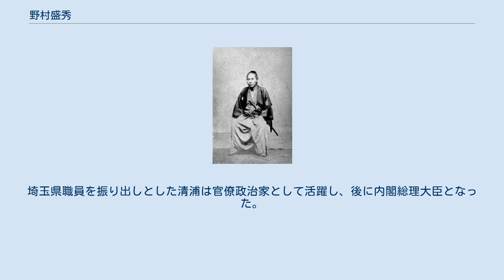野村盛秀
野村盛秀 野村 盛秀（のむら もりひで、1831年4月15日（天保2年3月3日） - 1873年（明治6年）5月21日）は、幕末の薩摩藩藩士。
明治維新後に初代埼玉県令となるが、早世した。
通称は宗七。
 幼くして実父野元綱美を失い、母の手で育てられる。
やがてその才を見込まれて同じ薩摩藩士の野村家を継いだ。
1864年（元治元年）、長崎を訪れた際に、同じ薩摩藩士で薩英戦争の際にイギリスに密航しようとした疑いで追われていた五代友厚と遭遇する。
だが、五代の広い世界を見たいという情熱に打たれた野村は五代のために弁明書を書いて赦免を得ることに成功した。
 1867年（慶応3年）のパリ万国博覧会に薩摩藩が独自に参加した際に家老岩下方平を団長とする訪問団に加わってフランスを訪れた。
1868年（明治元年）に長崎裁判所判事兼九州鎮撫使参謀として九州地方の平定に尽力し、翌1869年（明治2年）そのまま長崎県知事に転じる。
1870年（明治3年）に松方正義の後任として日田県知事に転じ、廃藩置県後に日田県が廃止されると、初代埼玉県令となったが、在任中に43歳で病死した。
 日田県知事時代に当時咸宜園で学んでいた清浦奎吾に目をかけて、埼玉県令転任後に呼び寄せている。
埼玉県職員を振り出しとした清浦は官僚政治家として活躍し、後に内閣総理大臣となった。